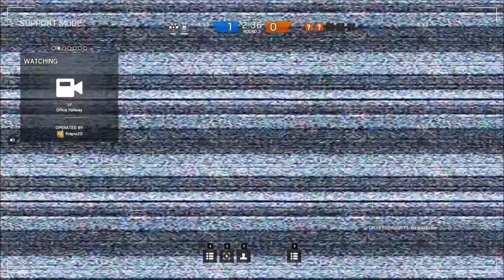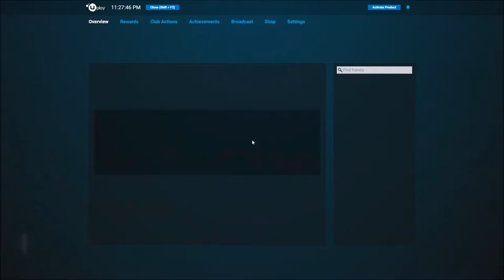Zammit plays: Rainbow Six Siege | Watch out, friendly fire!!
Manual balancing leads to team kills.